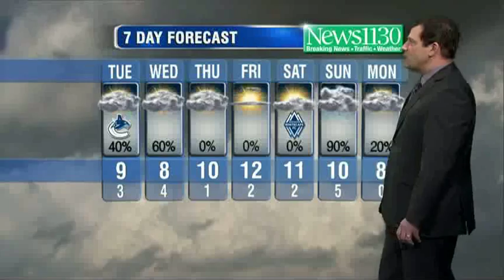BT Vancouver: Russ Lacate's Latest Forecast-Mar 05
Russ Lacate's Latest Forecast-Mar 05